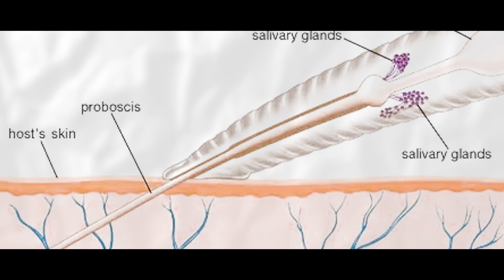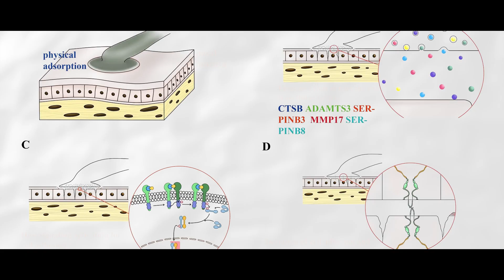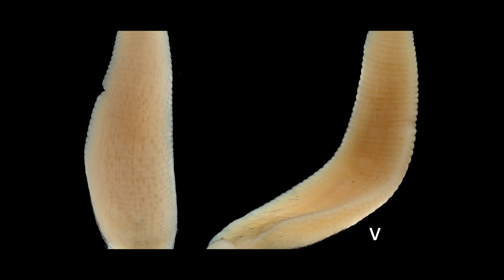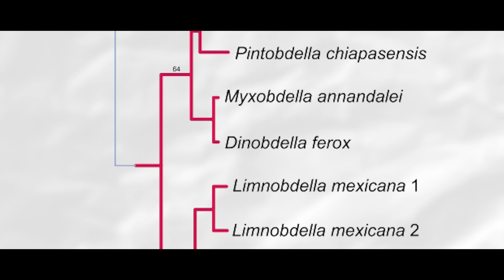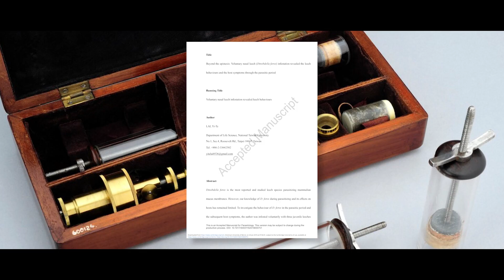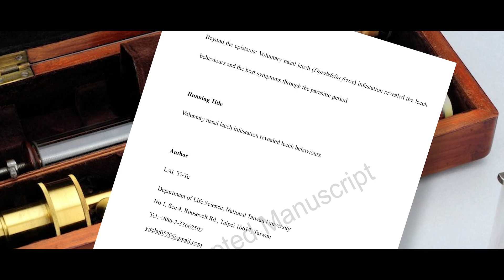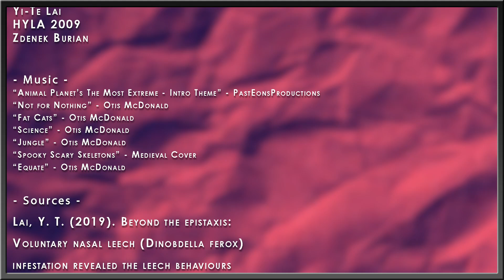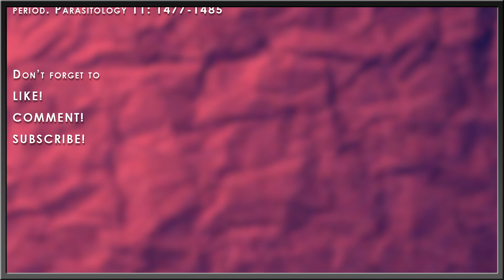There Are Leeches That Live In Your EYE?!!??!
Parasites come in two flavors – inside and outside. The ones that attack your outside are easy to spot and most of the time, easy to get rid of. You can literally see it, attack it, and remove it. Internal parasites are the worst nightmare fuel nature has ever pressured into existence. They slip on inside you and zap you of your essences. When you think of getting worms, I’m betting leeches aren’t the thing you’re thinking of, and yet – there are a bunch of leeches that infiltrate your body and suck your blood. Just one of these horrifying parasites is Dinobdella ferox, the “Terribly Savage Leech.”

✅ RESEARCH ✅
Lai, Y. T. (2019). Beyond the epistaxis: Voluntary nasal leech (Dinobdella ferox) infestation revealed the leech behaviours and the host symptoms through the parasitic period. Parasitology 11: 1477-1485